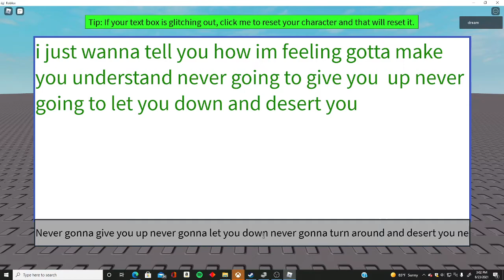Type Writer Rick Rolls Me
There Is The Type Writer Going Off Again